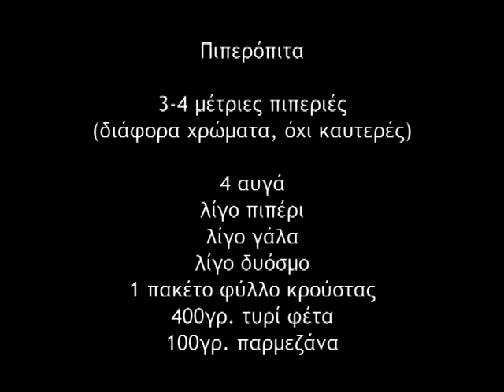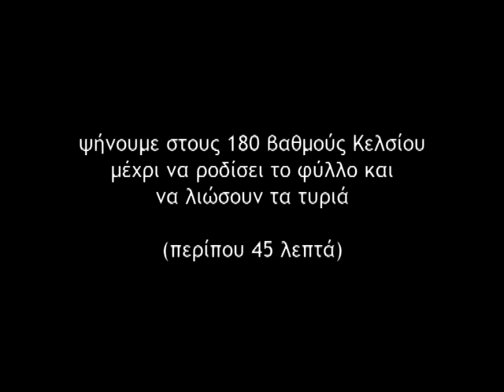Συνταγή για πιπερόπιτα με τυρί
Εκτέλεση της συνταγής για πιπερόπιτα με διάφορες πιπεριές, τυρί φέτα και παρμεζάνα